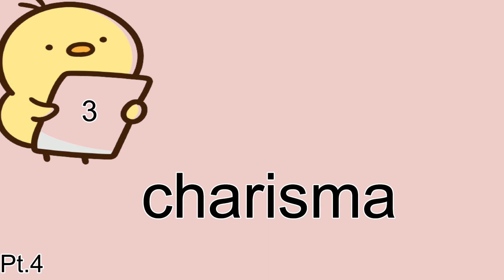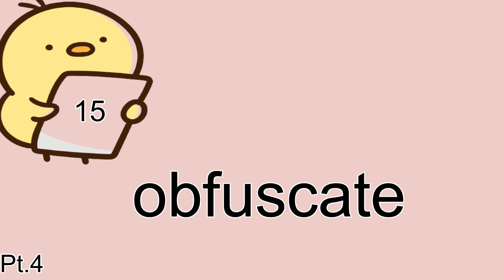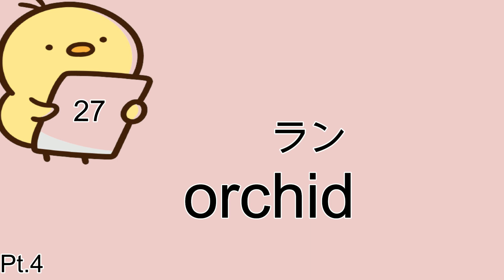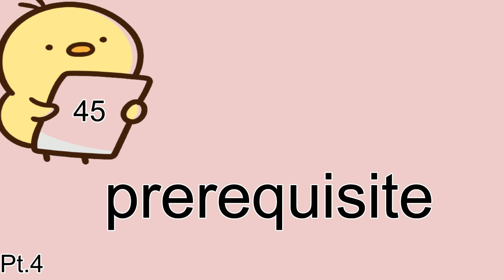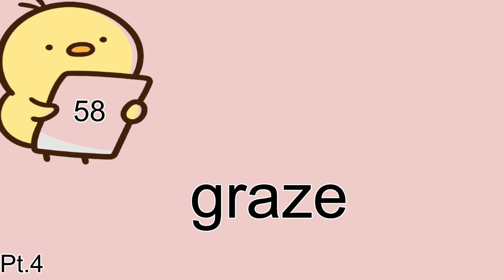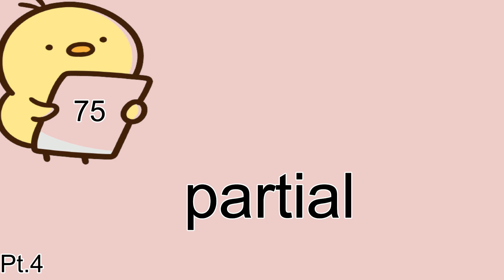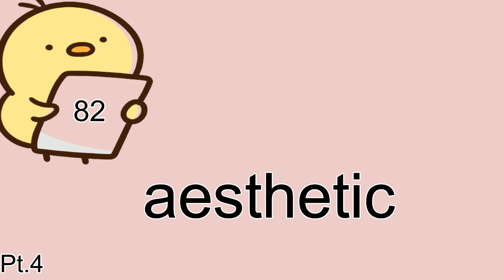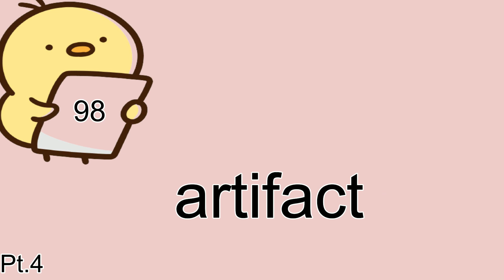[TOEIC対策] TOEIC860点に必要な上級語彙を学べる単語帳 Vol.4 [聞き流し対応]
今回の発音は「アメリカ人男性」「アメリカ人女性」「ブリティッシュ男性」「ブリティッシュ女性」の４名となっております。
本動画はTOEIC860点および英検準１級以上を目指す方に単語力を向上を目的としており、シリーズ全８回800単語のうち今回は１００単語となっております。

現段階で「TOEIC860点がまだ難しいという方」でもぜひお試しください。